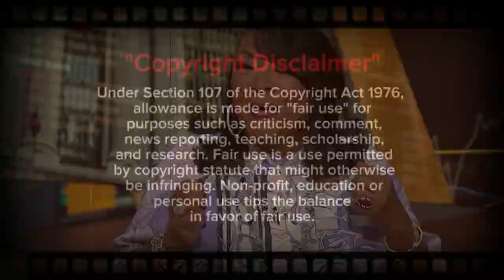"Patti Labelle EXPOSES Clive Davis's Role in Phyllis Hyman's Tragic End | Shocking Revelations!"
"In a shocking revelation, Patti Labelle exposes Clive Davis's involvement in the tragic end of the talented singer Phyllis Hyman. Discover the untold story behind the scenes and how industry pressures and personal struggles led to this heartbreaking

tragedy. Patti Labelle's candid account sheds light on the darker side of the music industry and the impact it had on Phyllis Hyman's life and career.

Don't miss out on this exclusive insight into the hidden truths of the entertainment world.